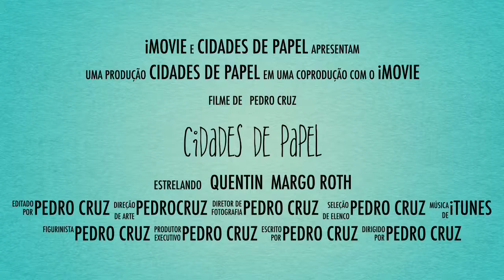Book Trailer- Cidades De Papel- Pedro Cruz 8A